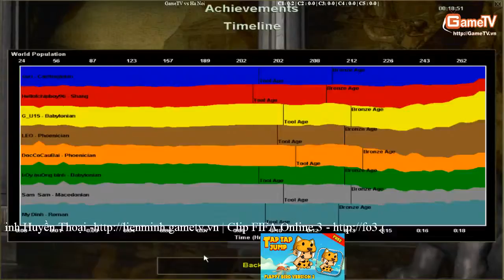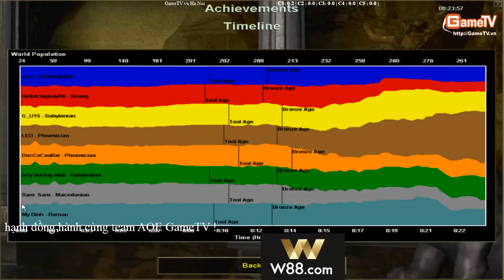4vs4 Gametv vs Hà nội 30 7 2014 C1T3